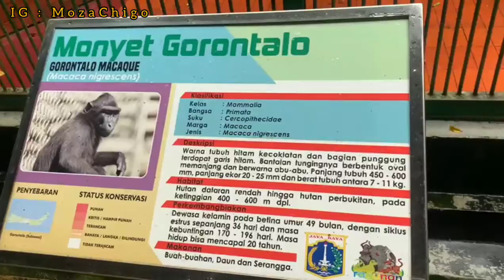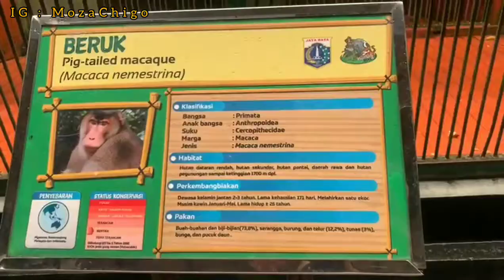Akhirnya Ke Ragunan Lagi Setelah Sekian Lama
Pemusik : @iksonmusic